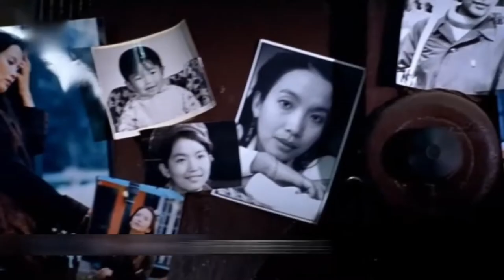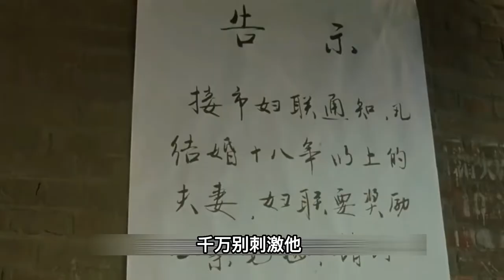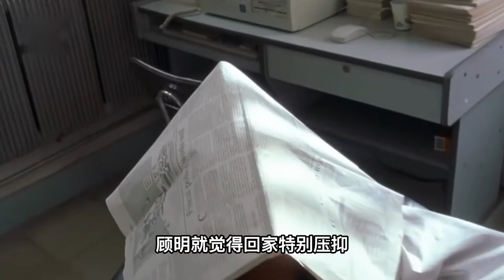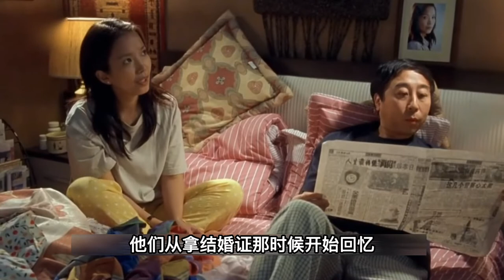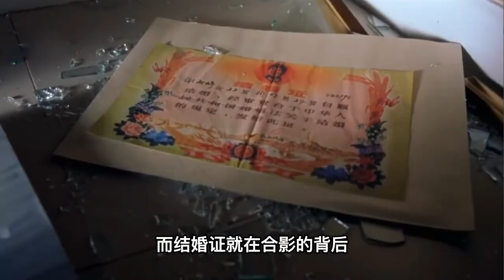精神病专家治好的精神病人 被专家的妻子又整疯了 原因竟是结婚证